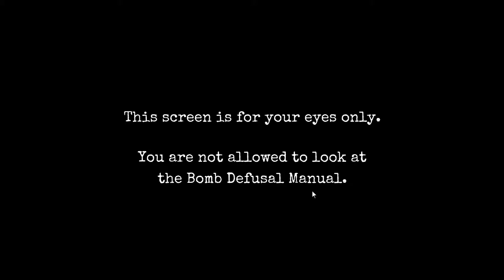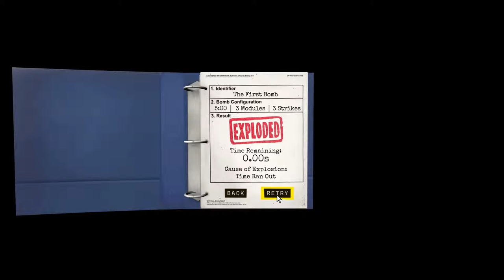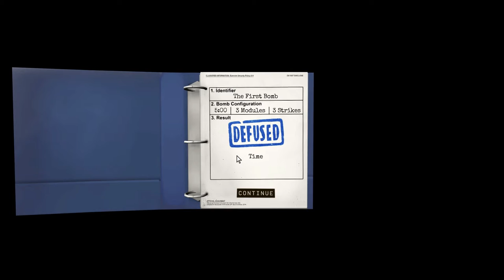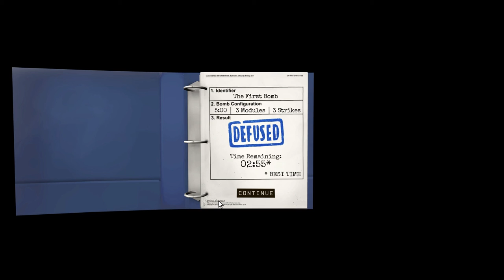Keep Talking and Nobody Explodes Gameplay German #01 | Die erste Bombe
Keep Talking and Nobody Explodes Gameplay German | Die erste Bombe

Publisher: Steel Crate Games
Entwickler: Steel Crate Games
Plattform: PC, Mac, PS4, Android
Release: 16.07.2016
Genre: Puzzle

GamersCheckLP Homepage

TeamSpeak

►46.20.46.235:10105